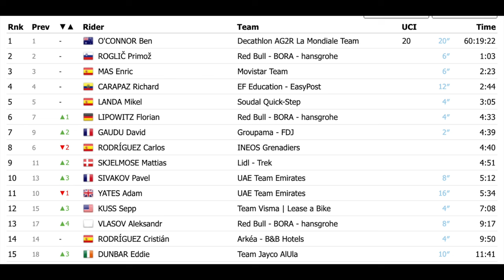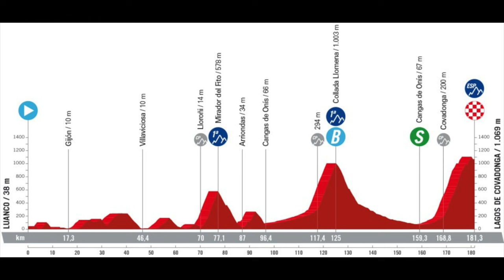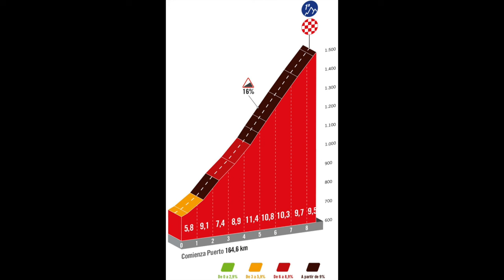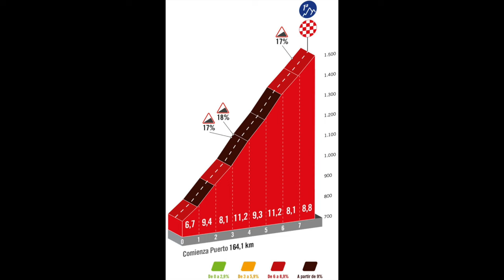Vuelta a Espana 2024 po drugim tygodniu - Roglic odrabia, ale